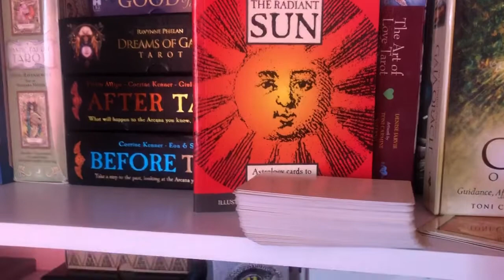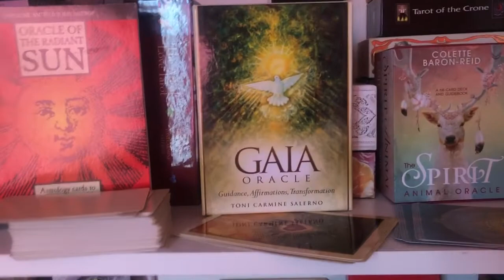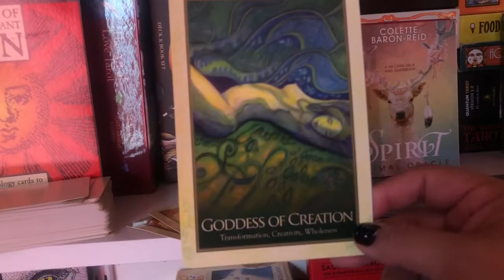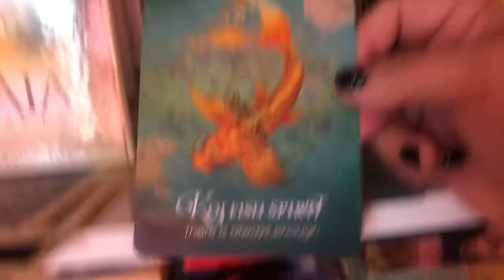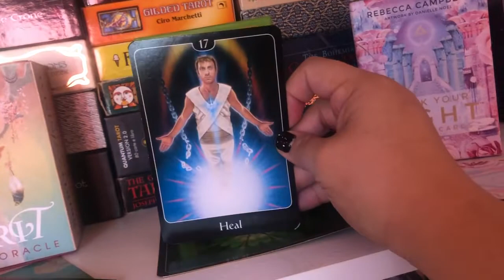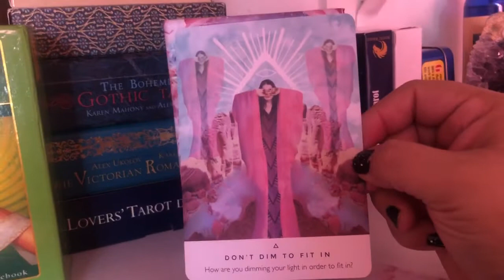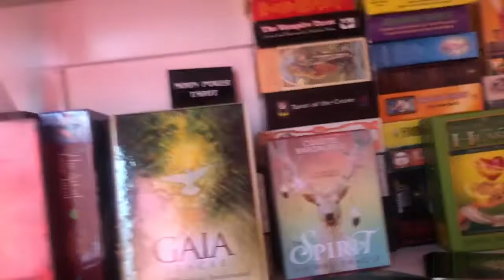31 Days of Tarot 2019 - Day 3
2nd Edition Pre-order:
Oracle of the Radiant Sun: Astrology Cards to Illuminate Your Life

Gaia Oracle